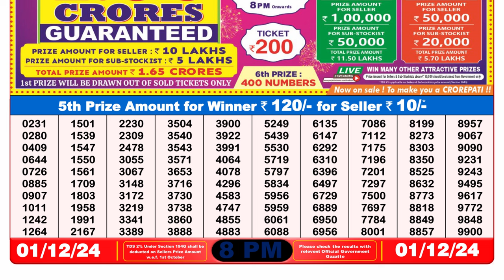Dear Lottery Result 8pm 01.12.2024 | Official | Lottery Sambad